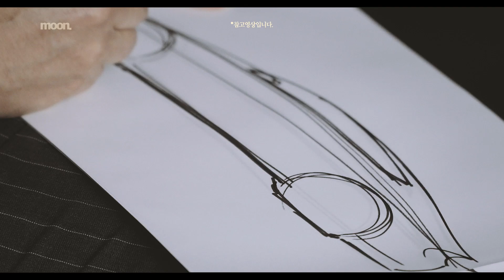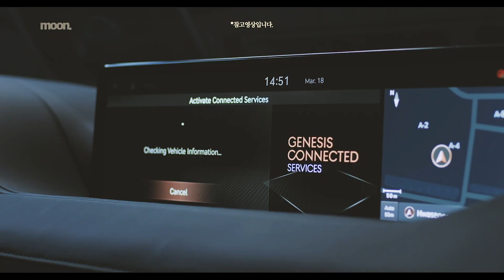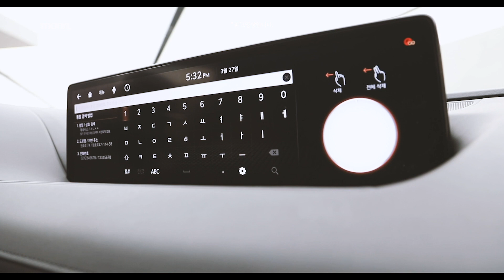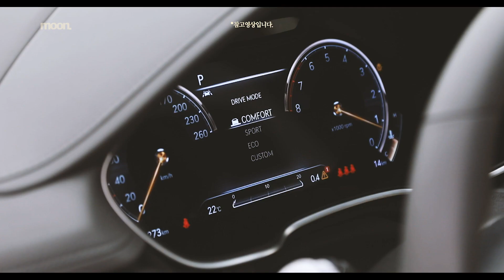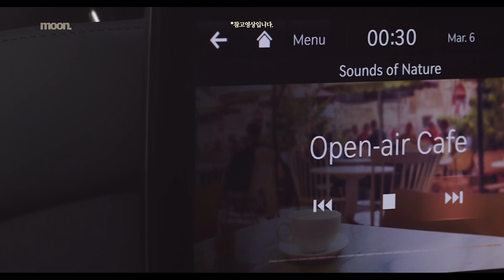"딱 3가지 정보로 전달합니다"...제네시스 브랜드의 시작과 끝, 신형 G80